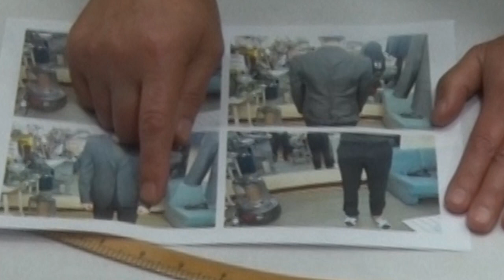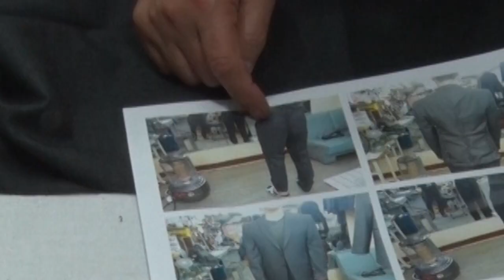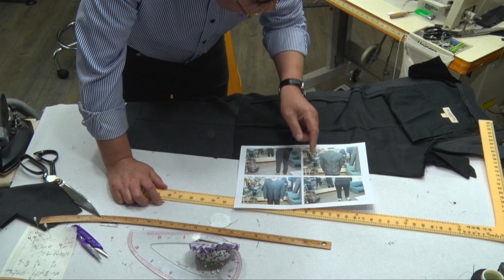30강#양복바지광주#Suit pants#スーツパンツ#Мужские формальные штаны#Reforma de reparación de pantalones de traje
양복,바지,리폼,수선,전문,버버리,지퍼,주머니,허리,엉덩이,풀강좌,8강,
초급부터,중급,고급,까지,모든수선사들이할수있게설명하고있읍니다,바지,Suit pants#Fix a suit Pants#スーツのズボン修理,Reforma de reparación de pantalones de traje,Pantalones formales para hombres,Мужские формальные штаны,スーツパンツ#РемоPuku housutнт брюк в костюмах#裁剪西裤,西装裤#Штаны#pantalones#pantalon#Ein Anzug.Штаны pantaloni Puku housut#Pantalon de costume#Vaatteet vaatteille#öltöny

영어로양복수선 a suit repair form
일본어 양복수선 ようふく; リフォーム# (常指男装)
독일어로수선  Schneiderei   Anzug
중국어옷수선
러시아어로양복#GUSEV BESPOKE ACADEMY
프랑스어#Réparation de vêtements
힌디어#सूट की मरम्मत
덴마크어 Suit Repair
베트남어#Sửa chữa quần áo
스페인어 Reparación de trajes
아랍어#  إصلاح البدلة
이탈리아어 Rimodellamento di vestiti
스웨덴어 Suit Repair Remodeling
폴란드어
헝가리어 öltönyjavító űrlap 양복수선리폼영어:Remodeling Remodeling of clothes

suit pants,ようふく; パジ,西服 裤子
pantalon , pantalón, calzón,die Hose ,cái quần.брюки; штаны, as calças, өмд ,
리폼문의 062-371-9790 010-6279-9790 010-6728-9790
Fix a suit Pants#スーツのズボン修理#РемоPuku housutнт брюк в костюмах#裁剪西裤,西装裤#Штаны#pantalones#pantalon#Ein Anzug